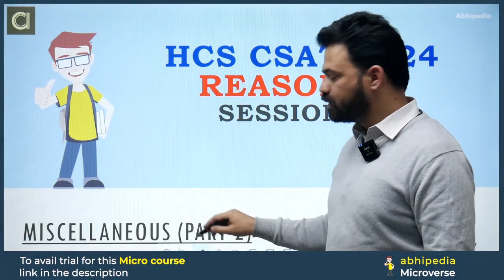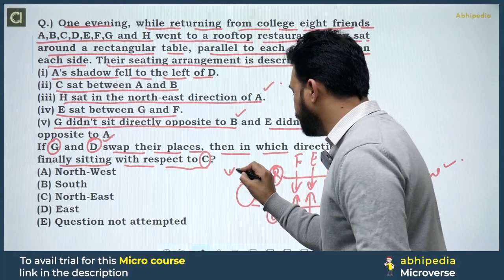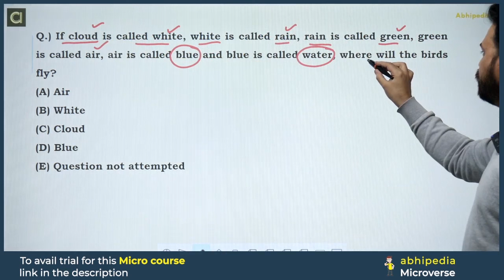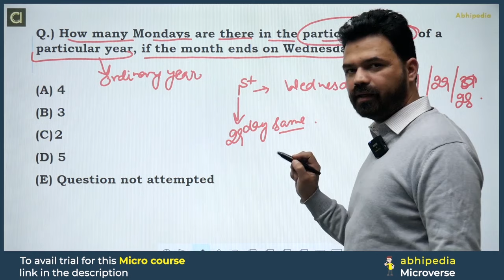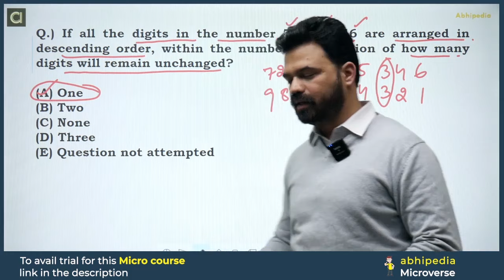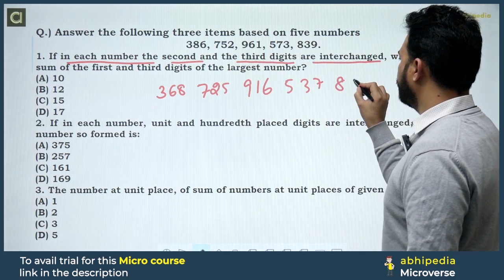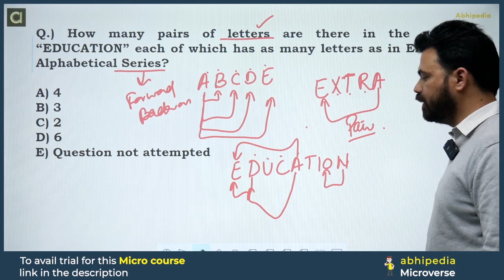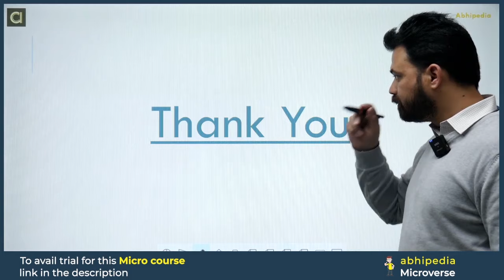HCS Prelims 2024 MCQ Based Revision Course | Miscellaneous Topics 2 | Session - 10 | By abhimanu IAS